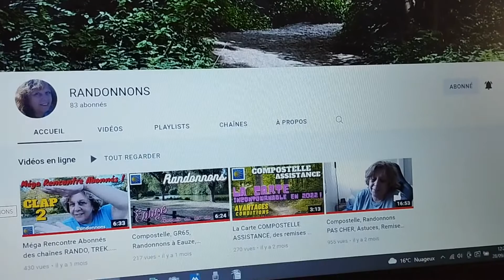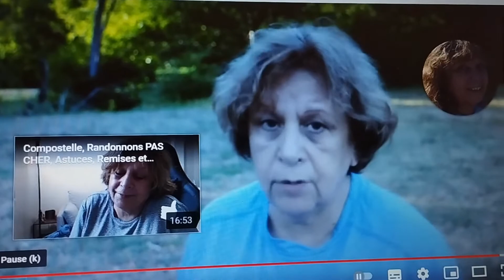Evènement Youtubeurs, En octobre, Super Projets !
La Chaîne " Randonnons" vous Propose une rencontre , le 22 et 23 Octobre 2022 .
Lien de la chaîne "Randonnons"
 Ce sera pour nous aussi l'occasion de se rencontrer , de partager nos expériences entre nous .

il y en a pour tous , Histoire, créations artistiques, Voyages , cuisine, couture et moment de vie , et la participation  d'abonnés, par des randos, quelques direct, ou autres émissions